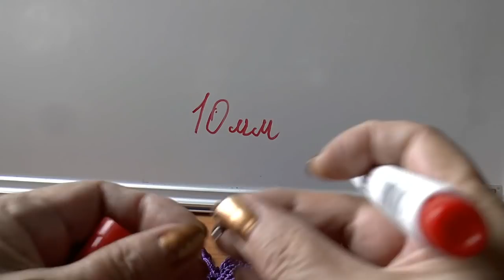Вязание чехла для смартфона. Чехол крючком. Часть 2.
Связать чехол для смартфона можно изумительно красивым! И это сможет каждый. Чехол связан основным крючком 2,25 мм и обвязан крючком 1,5 мм пряжей YarnArt TULIP, в 50 граммах 250 метров. Использовались пластиковые кольца внешним диаметром 12 мм.

Чехлы для смартфонов перешли в область необходимых изделий. Ведь почти у всех есть смартфоны, а хочется их с удобством носить. Вязание крючком очень подходит для изготовления чехла. Ведь можно связать красивейшие чехлы. Все зависит только от нашего воображения. К вязаным чехлам можно довязывать удобные и оригинальные ремешки. Украсить чехлы смогут не только вязаные элементы, но и аппликации, бисер. Сам по себе вязаный чехол выступает в качестве модного и удобного аксессуара. Здесь я хочу поделиться мастер классом вязания чехла и своими наработками по удобству его использования.  Думаю, что он пригодится вязальщицам любого уровня.

Вязаный чехол или вязаная сумочка для смартфона может быть не безликой и обыденной, купленной в магазине вещью, а очень яркой, интересной, шикарной из пряжи. Вязание чехла дополнительно доставит удовольствие. Его можно декорировать по своему вкусу и сделать совершенно неподражаемым. В качестве подарка вязаный чехол для смартфона подойдет всем. А вязальщицы получать благодарность и удовлетворение в своей нужности.